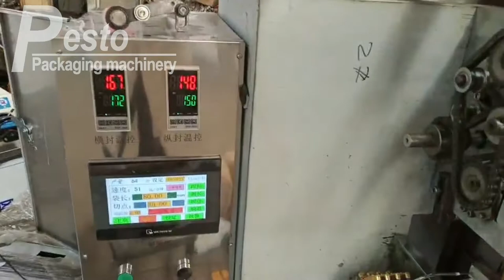Lens wipe packing machine iphone screen wet wipe making machine glass cleaning tissue machine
Production process of lens wipe packing machine:
✅2 rolls non-woven on the machine → passive feeding → fan-folding in the width direction → positioning extrusion → traction → cutting → 2 folds in the length direction → adding liquid → entering the packaging film
✅1 roll of packaging film on the machine → follow cursor / fixed length feeding → slit the front and back sides → clamp the wet wipes → four-side sealing → longitudinal dotted line / solid line knife slitting → cross-cutting knife cut → count conveying
Technical parameters of wet wipe making machine:
✅Applicable products: Wipes for various sizes of glasses, screens, lenses
✅Folding method and size: 3-10 layer folding in the width direction of the coil, 90-200mm; Cut the length direction twice in half (can be folded in place), 60-180mm
✅Raw material paper tube inner diameter: 3 inches (75mm)
Raw material diameter: Wet strength paper≦600mm; Packaging film≦400mm
✅Raw materials and width of packaging film: Paper aluminum composite film, EAA aluminum plastic film; Single-piece product packaging width ✖4
✅Finished wipes outer packaging size range: 45-75mm width; 50-90mm length
✅Filling liquid volume: 0-3ml
✅Production speed: 120-150 tablets/minute
✅Power: 220v，50/60hz，2.5kw
✅Weight: 800kg
✅Dimension: 2200mm*2400mm*1800mm
✅Air compressor: No need
✅Equipment material: Stainless steel 304 with mirror  and coating
▶ ︎ Follow us to get the latest machines ◀ ︎